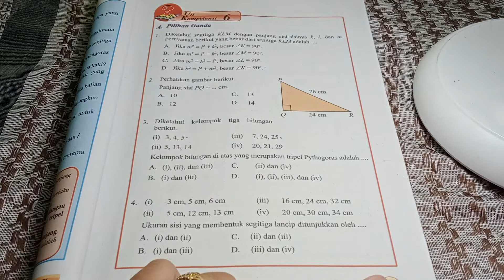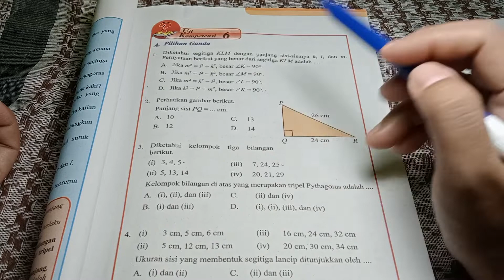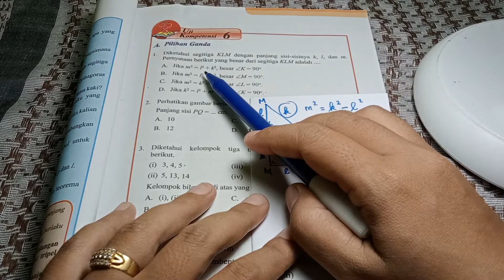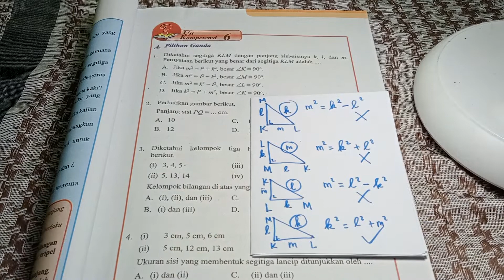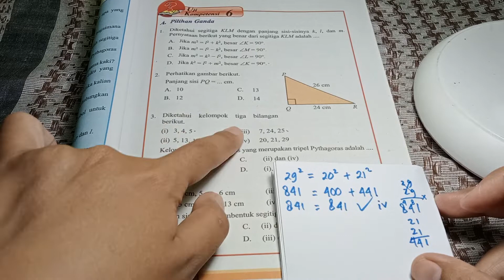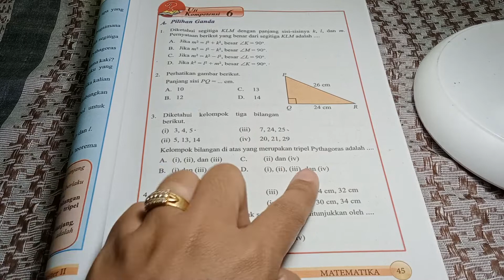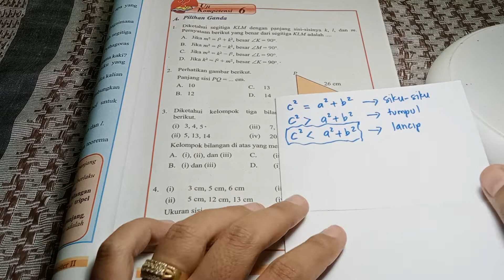uji kompetensi 6 hal. 45 nomor 1-4 ,matematika kelas 8 semester 2, pythagoras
uji kompetensi 6 hal. 45 nomor 1-4 ,matematika kelas 8 semester 2, pythagoras ‎@sari bintang kelas

Kelas 8 bab Pythagoras (bab 8)